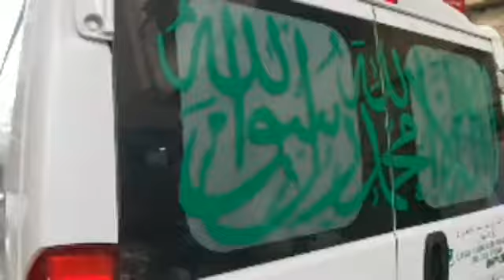جنازة مهيبة:وصول جثمان الشاب لي بغا يحرك ومات غرقا وترك رسالة كتبت فيها:أخاف أن لا أراك مجددا يا أمي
مباشرة من طنجة..دموع وصدمة وانهيار وجنازة مهيبة:وصول جثمان الشاب لي بغا يحرك ومات غرقا وترك رسالة كتبت فيها:" أخاف أن لا أراك مجددا يا أمي"